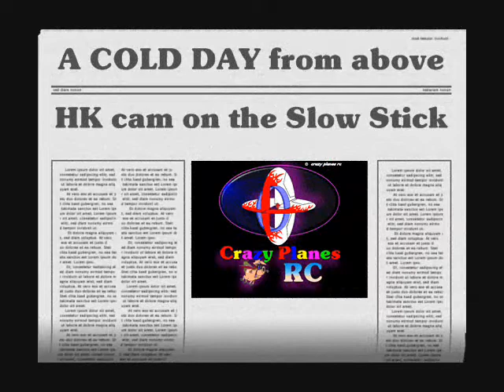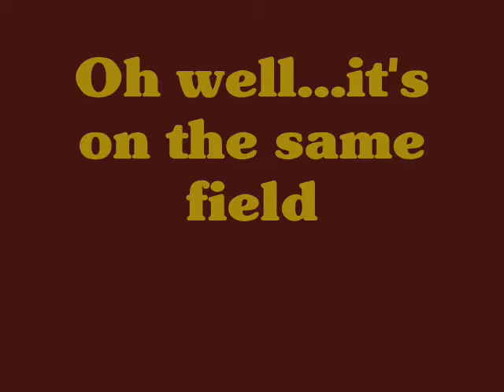Cold-Day in East Tennessee from above --aerial cam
Took a long , slow flight way up there and around a large perimeter...